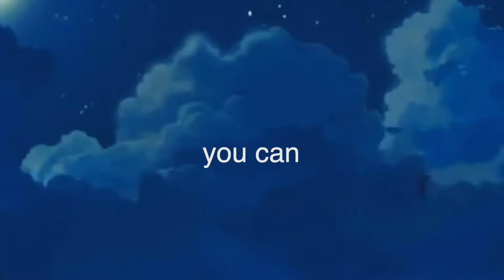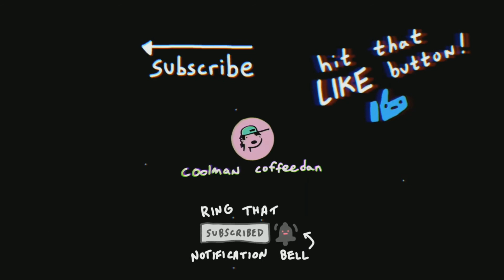Perdendo alguém que você ama... (assista isso para se sentir melhor) [Dublado]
Losing someone you love...(watch this to feel better)
Essa animação e texto não são meus, eu apenas dublei o vídeo.

E aqui se inicia o projeto Blender onde trago várias aleatoriedades pro canal

_________Créditos (Copyright)_________
Uma animação de Coolman Coffeedan

Dear creator, if you want me to remove the video please comment and I will delete it